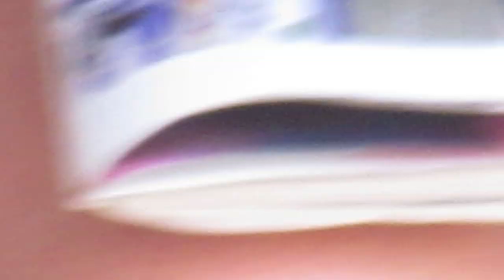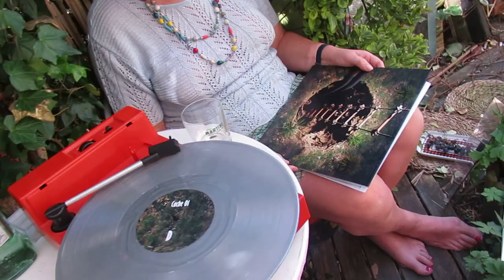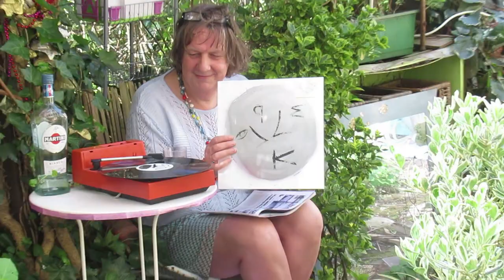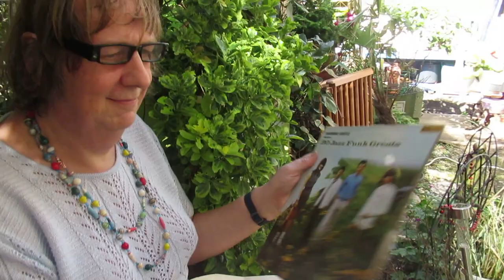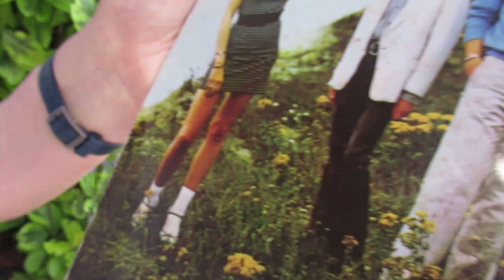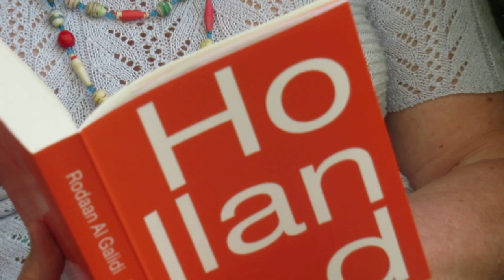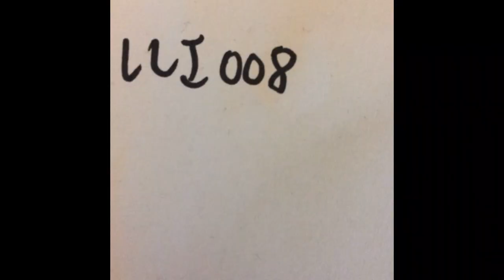DJ Marcelle's Lockdown Episode 7 (9th April 2020)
Where to go in these surreal times?
Luckily we have a garden and, together with a book, a drink, nice weather and, eh, some vinyl to play, that's enough for now.

This episode's theme: 'Garden'
(courtesy of all time favourites The Fall)